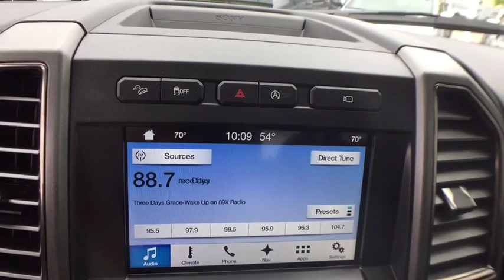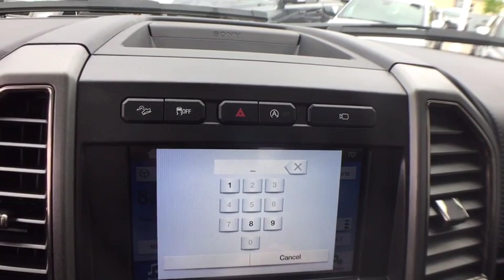2017 Ford F-150 Bloomfield Hills, West Bloomfield, Novi, Northville, Farmington Hills, MI HP4787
Shadow Black U 2017 Ford F-150 available in Farmington Hills, Michigan at Suburban Imports Farmington Hills. Servicing the Bloomfield Hills, West Bloomfield, Novi, Northville, MI area.